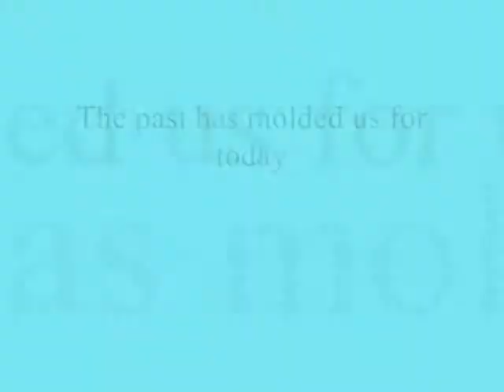The past has molded us for today ,